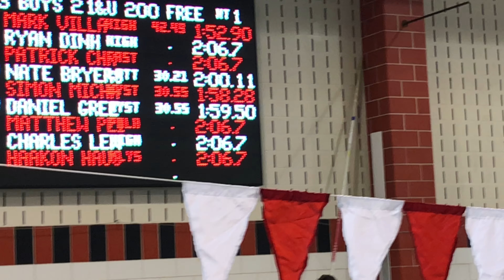Micha Michigan last 200 Free ever. 1:58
District champ